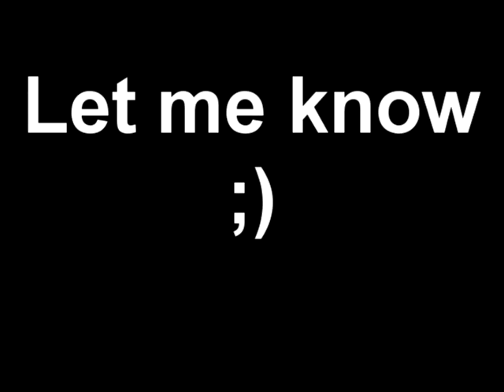I Love You.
PLEASE comment I love hearing from all 351 of you :D